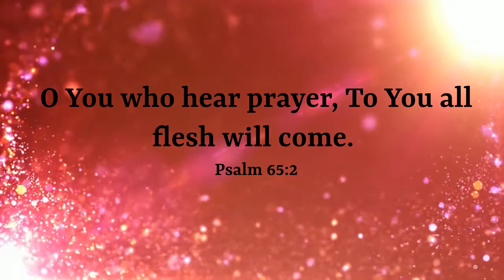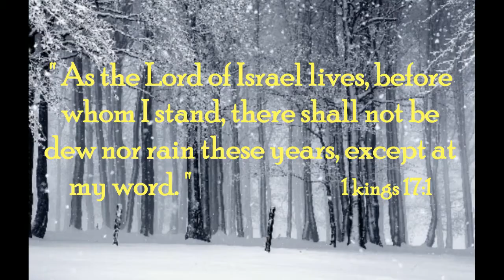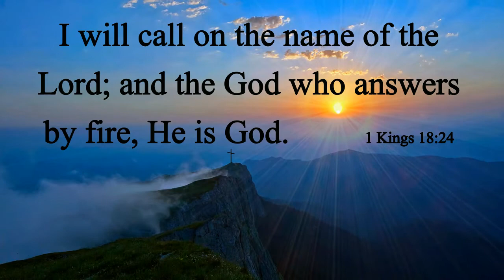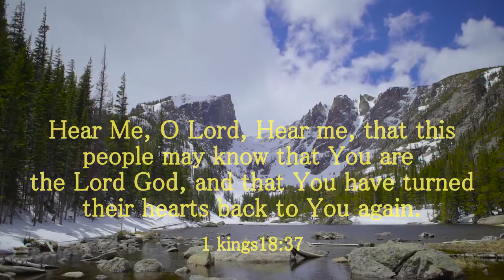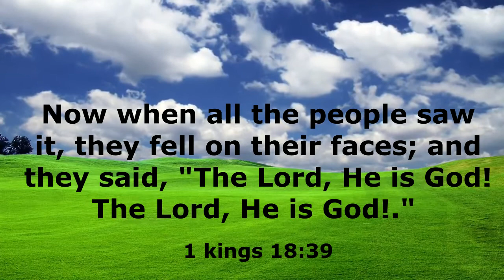Eliyano Dev | Utsav 2 | Gujarati Christian Songs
Song : Eliyano Dev

Singer : Rev. T. Mohan & Chorus

                                          Porbandar, Gujarat.

Lyrics :
 Eliyano Dev Aapno Dev
 Parakrami Dev Aapno Dev
 Aapni Prathana Sambhadine
 Mota Mota Adabhut Karyo Karshe

 Yahovah J Dev Chhe, Yahovah J Dev
 Aem Ame Pragat Karishun

1. Eliyani Prathana Sambhadine
        Os Tatha Varsad Bandh Padiya
        Dukaal Samay Vidhava Gharma
        Anna, jaalne Ishware Aashirwad Aapyo (Yahova…)

2. Shatruoni Aagad Eliya Prabodhak
        Himmat thi Bolva Lagya
        Je Dev Agni Dwara
        Uttar Aape Aene J Dev Manvo                  (Yahova…)

3. Eliya Prabodhak Sarvane Bolavya
        Vedi Bandhine Dahnarpan Karya
        Maru Sambhad, Maru Sambhad
        Aem Prathana Kari Eliya Prabodhak        (Yahova…)

4. Akash Kholine Parmeshwar
        Agni Dwara Uttar Aapyo
        Yahovah J Ae J Dev Chhe
        Aem Kahine Devna Loko Undha Padya    (Yahova...)

Hindi Lyrics :
 एलियानो देव आपणो देव
 पराक्रमी देव आपणो देव
 आपणी प्रार्थना सांभळीने
 मोटा मोटा अदभुत कार्यो करशे

 यहोवा ज देव छे, यहोवा ज देव छे
 एम अमे प्रगट करीशुं

1. एलियानी प्रार्थना सांभळीने
       ओस तथा वरसाद बंध पाडीया
       दुकाल समय विधवा घरमां
      अन्नजलने ईश्वरे आशीर्वाद आप्यो

2. शत्रुओनी आगल एलिया प्रबोधक
        हिंमतथी बोलवा लागया
        जे देव अग्नि द्वारा
        उत्तर आपे एने ज देव मानवो

3. एलिया प्रबोधक सर्वने बोलाव्या
        वेदी बांधीने दहनार्पण कर्या
        मारुं सांभळ, मारुं सांभळ
        एम प्रार्थना करी एलिया प्रबोधक

4. आकाश खोलीने परमेश्वर
        अग्नि द्वारा उत्तर आप्यो
        यहोवा ए ज देव छे
        एम कहीने देवना लोको ऊंधा पडया

Gujarati Lyrics :
       એલિયાનો દેવ આપણો દેવ
       પરાક્રમી દેવ આપણો દેવ
       આપણી પ્રાર્થના સાંભળીને
       મોટા મોટા અદ્દભુત કાર્યો કરશે

       યહોવા જ દેવ છે, યહોવા જ દેવ છે
      એમ અમે પ્રગટ કરીશું

1. એલિયાની પ્રાર્થના સાંભળીને
        ઓસ તથા વરસાદ બંઘ પડયા
        દુકાળ સમય વિધવા ઘ૨માં
       અન્નજળને ઈશ્વરે આશીર્વાદ આપ્યો         (યહોવા જ...)

2. શત્રુઓની આગળ એલિયા પ્રબોઘક
        હિંમતથી બોલવા લાગ્યા
        જે દેવ અગ્નિ દ્વારા
        ઉત્તર આપે એને જ દેવ માનવો               (યહોવા જ...)

3. એલિયા પ્રબોઘક સર્વને બોલાવ્યા
          વેદી બાંઘીને દહનાર્પણ કર્યા
          મારું સાંભળ, મારું સાંભળ
          એમ પ્રાર્થના કરી એલીયા પ્રબોઘક       (યહોવા જ...)

4. આકાશ ખોલીને પરમેશ્વર
        અગ્નિ દ્વારા ઉત્તર આપ્યો
        યહોવા એ જ દેવ છે
        એમ કહીને દેવના લોકો ઊંઘા પડયા       (યહોવા જ...)